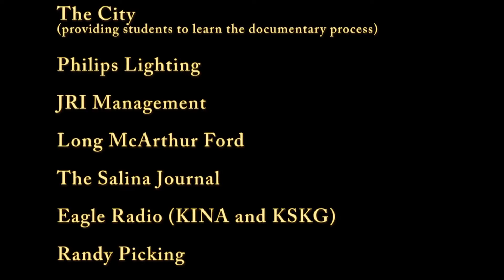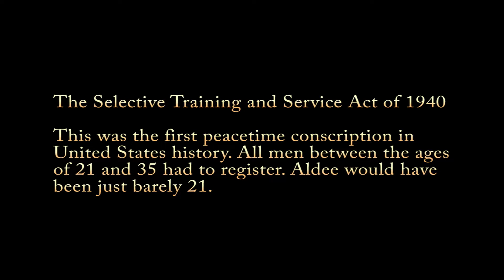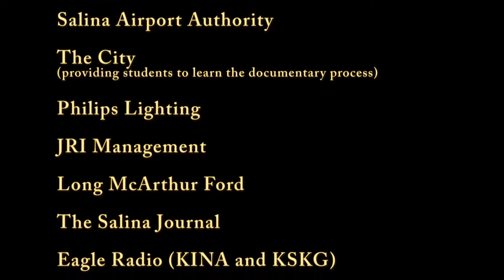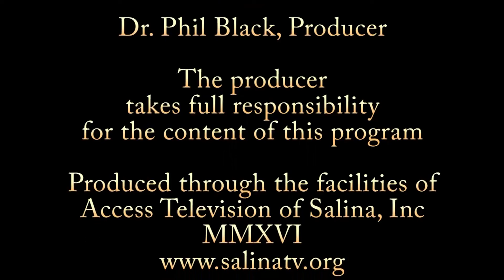Aldee Miller Tuskegee Airmen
A member of the Tuskegee Airmen - until they found out he was colorblind. Stayed with the unit until the war's end and a long career after that.